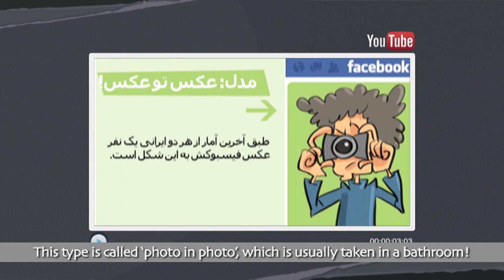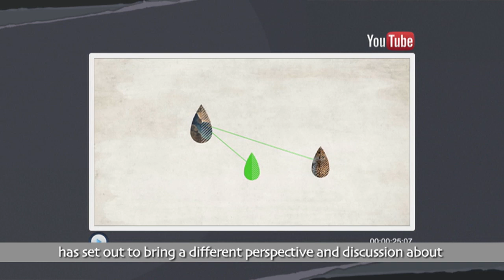Chand Shanbeh Ep.05 - Aref - FARSI1 / چندشنبه با سینا - قسمت پنجم - عارف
Come on Facebook & Twitter @FARSI1TV / ChandShanbeh and give us your comments!

FARSI1 is the first international free-to-air Farsi language entertainment channel. Tune in through Hotbird & Yahsat 1A  today for our award winning shows